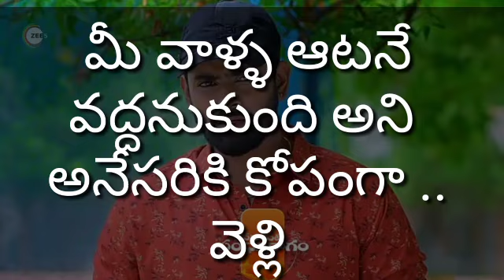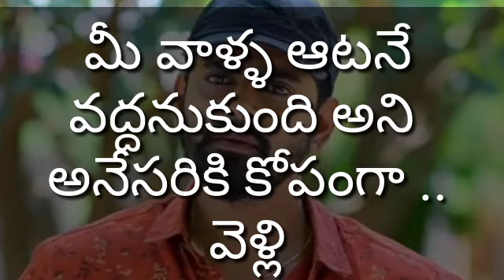దగ్గరకు వచ్చి హాకి ఆదామని చేతికి స్టిక్ ఇచ్చి గట్టిగా బెదిరించి ఆదామని